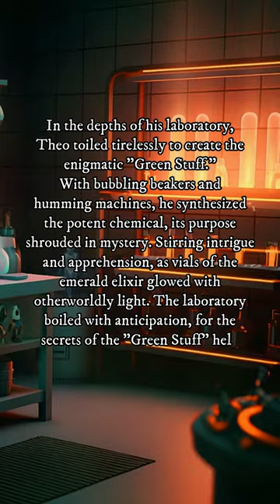Bedtime Storytime Original | Theo's Green Stuff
BTST Short Stories | Bedtime Storytime